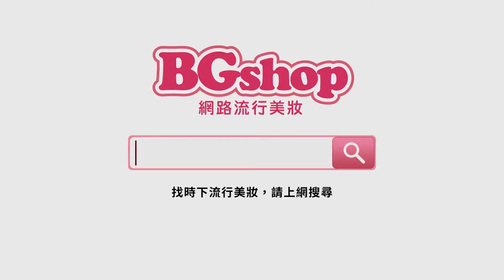BGSHOP - MikiQueen 甜蜜心機持久顯色唇彩筆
這支KITTY限定版唇彩筆編已經全色系都打包了
小小的一隻攜帶相當方便，而且顯色度和持久度都破表的高，根本不需要一直補色
聽說它是添加了維他命B5👐，才能讓唇部保持水嘟嘟👄的感覺～
💖編編使用方式
蜜桃粉 編會在上班時擦上它讓自己增添一點氣色
莓果粉 和 紫酒紅 我會搭配著使用，約會必備咬唇妝👄
櫻桃紅 我會在參加婚宴時搭配素色禮服絕對驚艷全場
香橙橘 編會在逛街或者跟姊妹聚會時擦上，經常被誤為是韓妞😳來著呢～